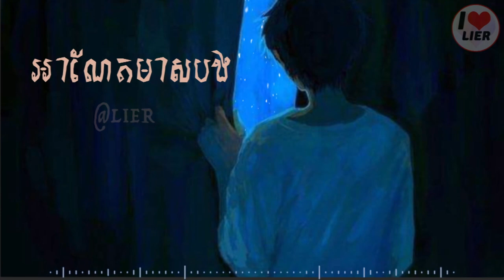អាណែតមាសបង(Ah neat meas bong)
Entertainment !!